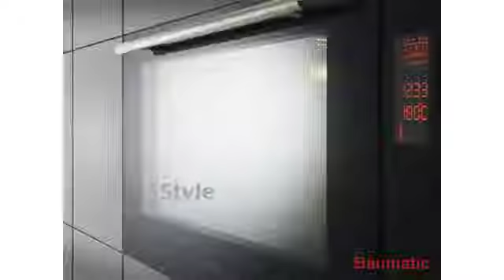Baumatic Australia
Baumatic  appliances are crafted with the aid of state of the art technology to achieve premium quality and ease of operation.